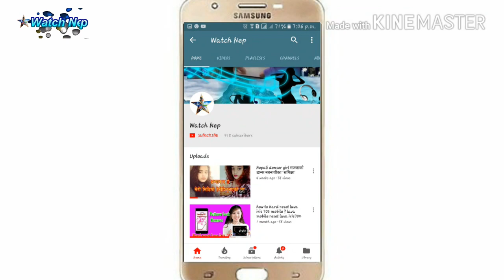how to toner refill Brother DCP1510 printer? Printing problem.